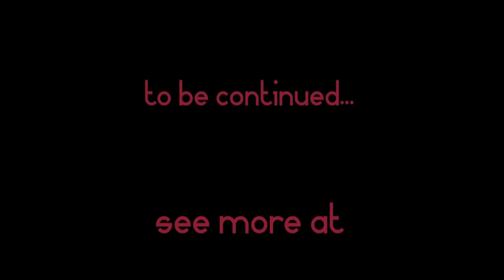I'm closed to my lover - they are closed to me!? Help! 178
We all have times when we feel painfully "Closed" to our lover, or even life itself.
And there are beautiful times when we feel beautifully "Open" to them and life.
How do we go from closed to open when it really counts?
Satyen and Suzanne lead us through a simple exercise that reveals the mechanisms of closure and opening to Love, our Lover and Life.
• Learn how to turn closure into openness in moments
• Live in more flow with the way things are
• How we can be open without giving up our integrity and thinking we need to agree with things that aren't right for us
You probably know a couple or two who could benefit by watching this video.
Discover 101 ways to take your passion from hot to scorching!  Take your Passion Pulse at IgnitePassionNow.com